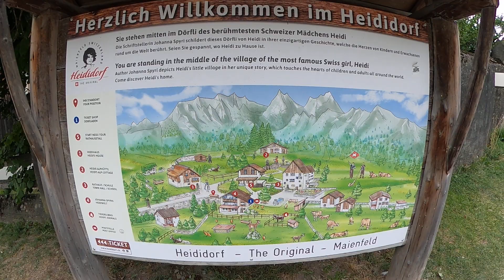GH011676 Heididorf house 2- 20 Swiss Aug 2022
2022-Gopro Max